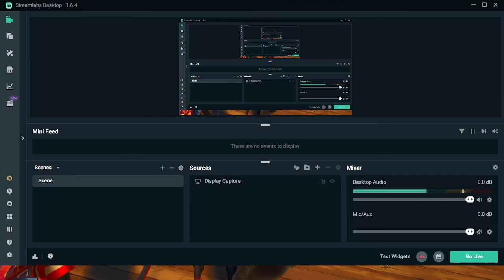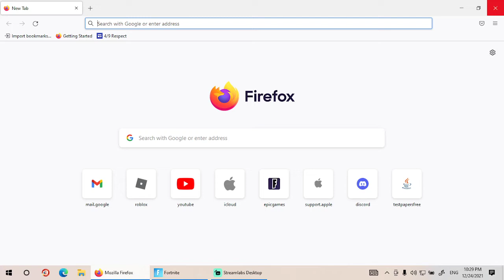Fortnite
Fortnite Deathrun and more.